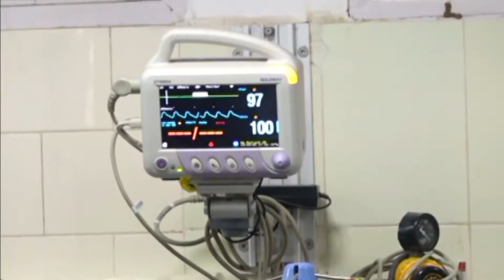ELR MP MAGANTIBABU ASVASTATA